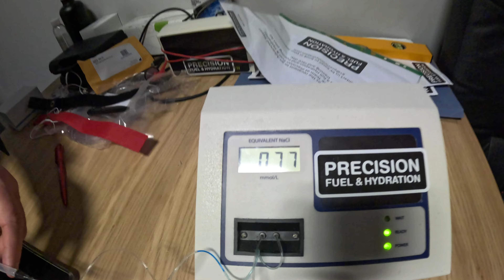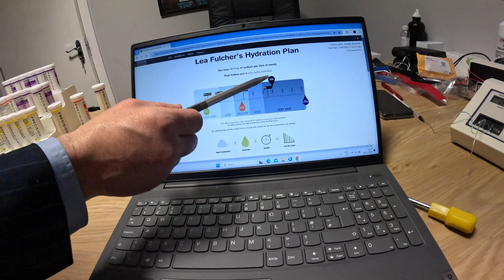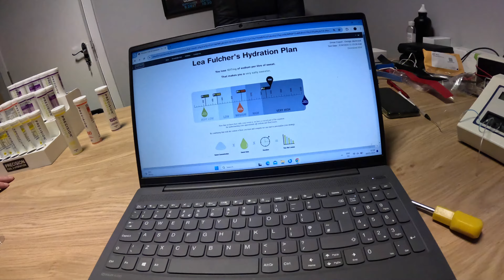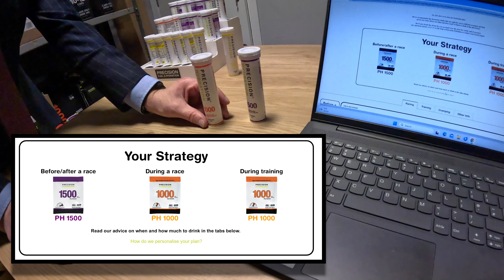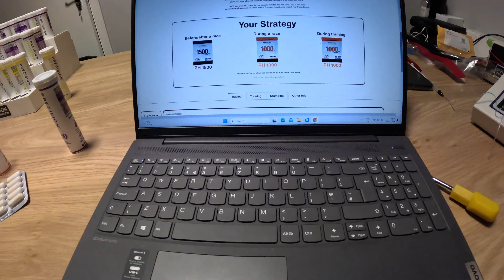PRECISION FUEL AND HYDRATION | SWEAT TEST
Precision fuel and hydration testing is a critical component of any athlete's training regimen,providing invaluable insights into their body's unique nutritional and fluid needs.Ferritin, a protein that stores iron within the body's cells, plays a crucial role in the performance and endurance of runners. As a key component in the production of hemoglobin, the iron-rich protein responsible for transporting oxygen throughout the body, adequate ferritin levels are essential for runners to maintain optimal oxygen delivery to their working muscles. When ferritin stores are depleted, often referred to as iron deficiency, runners can experience fatigue, decreased aerobic capacity, and impaired recovery, all of which can significantly hinder their training and racing abilities. Endurance athletes, in particular, are at a higher risk of developing iron deficiency due to the increased demands placed on their bodies through intense, prolonged exercise. By ensuring sufficient ferritin levels through a balanced diet rich in iron-containing foods or, if necessary, supplementation, runners can maximize their red blood cell production, enhance oxygen utilization, and sustain their energy levels over the course of long, grueling workouts and competitions. Ultimately, the importance of ferritin for runners lies in its ability to support the fundamental physiological processes that underpin endurance performance, allowing athletes to push the boundaries of their physical capabilities.

More Queries:
sub-17 5k, running tips, beginners guide, speed and endurance, interval training, race pacing, mindful running, training goals, fitness journey, running success, disciplined training, personal best, runner mindset, run without a watch, 2023 fitness goals